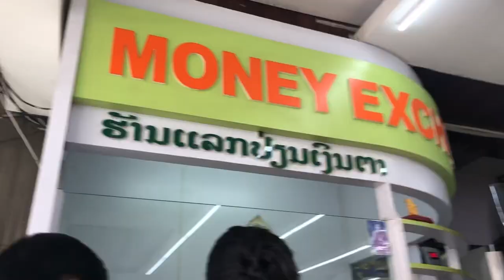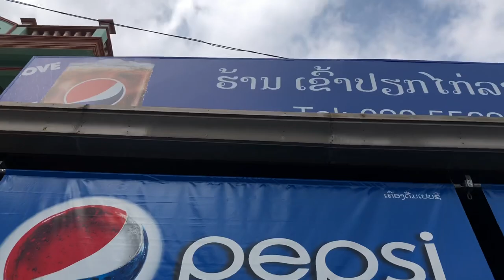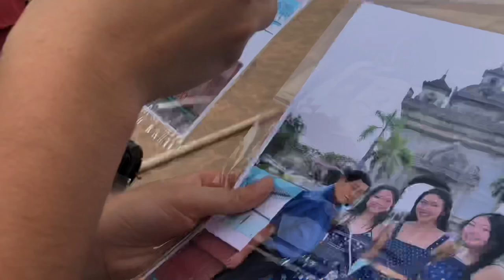First Night In Vientiane | Laos Vlog 2020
Check out how we spent our first night in Vientiane, Laos!

After exchanging our money, we ate khao piek, visited Patuxai, shopped at TalatSao and played at the Vientiane NightMarket.

**Late upload due to no access to the internet**

I make random YouTube videos to watch. I go to college and love to eat, sleep, and binge watch movies/tv shows.